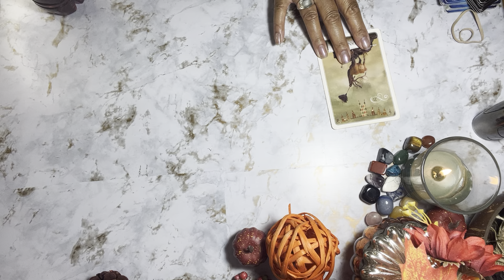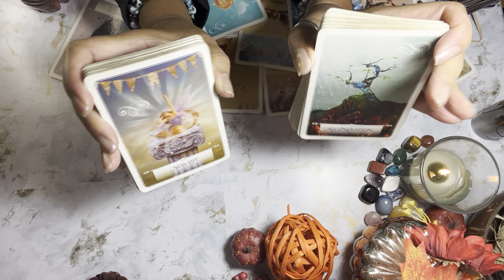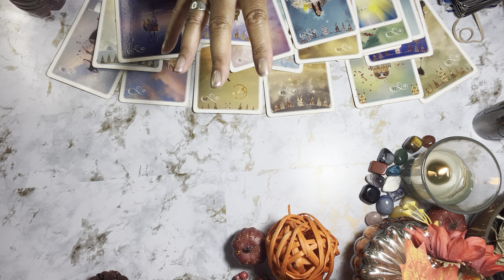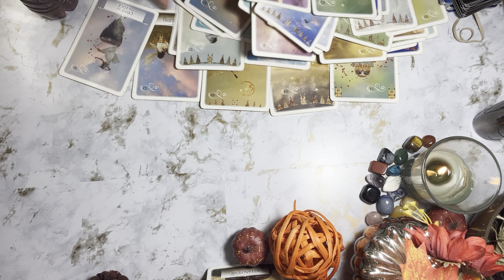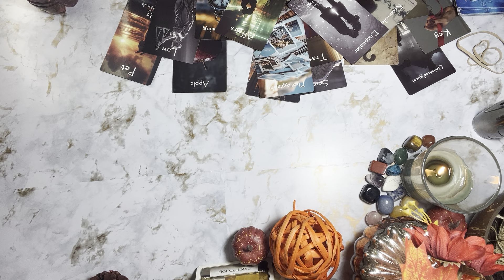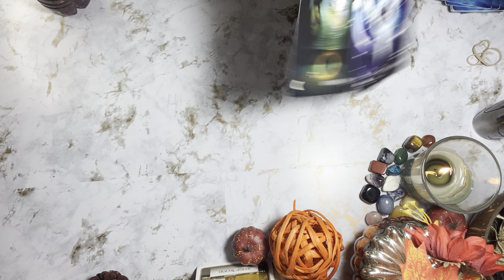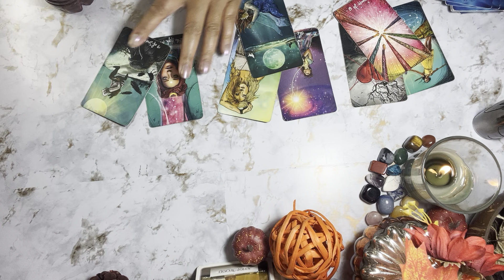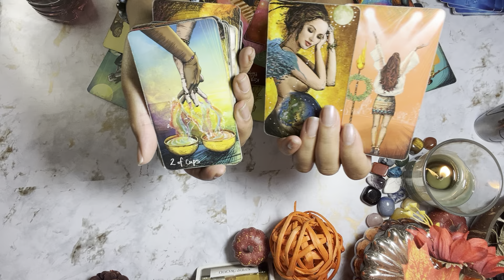FINDING OUT THIS PERSONS HEART BELONGS TO YOU HAS KARMIC FEELING FOOLISH & DEVASTATED